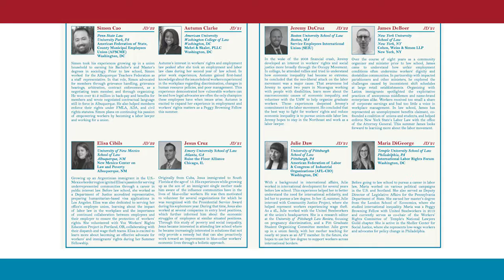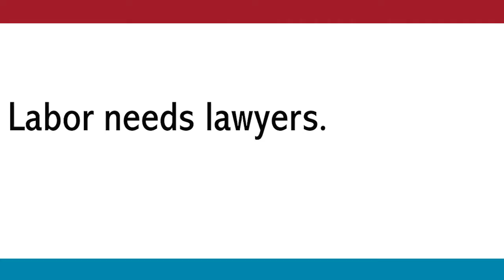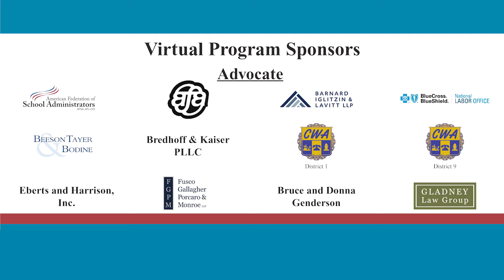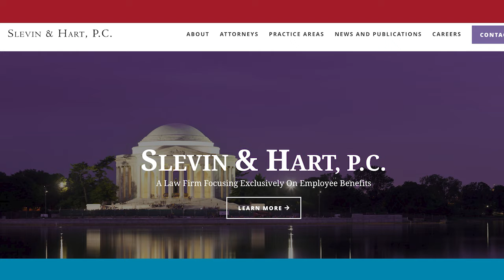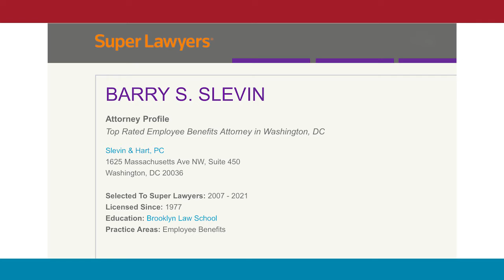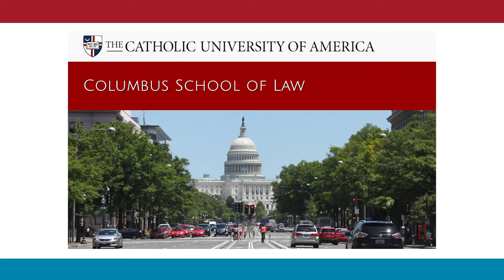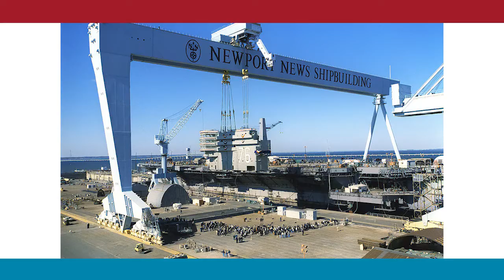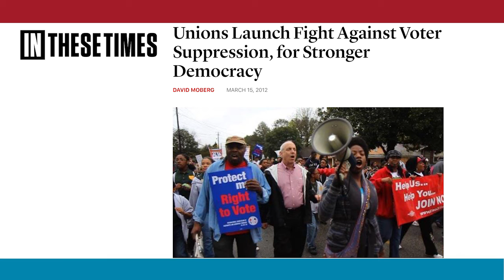2021 Washington DC Virtual Award Program